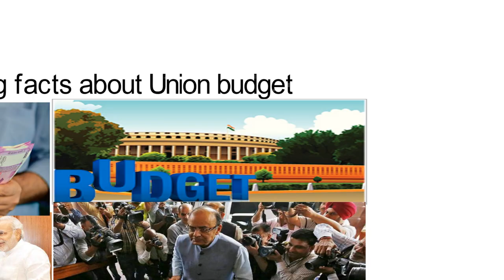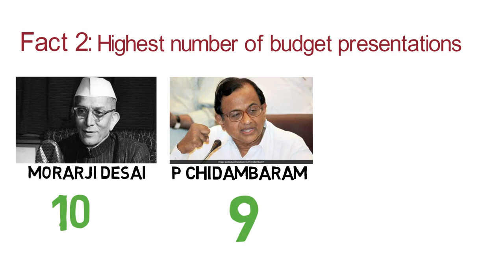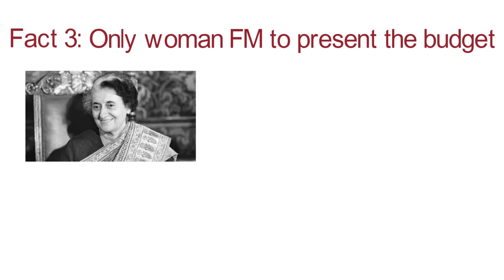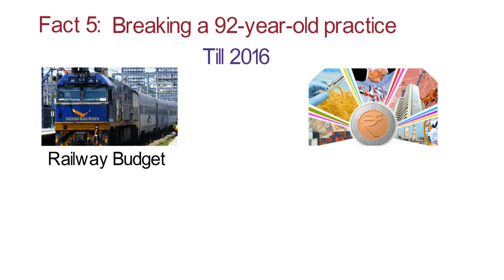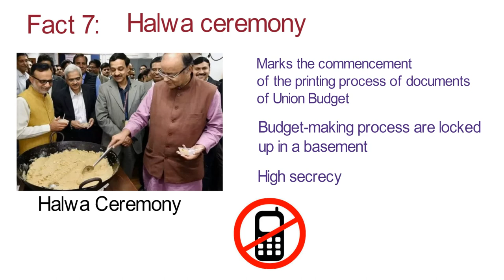Interesting Facts on Union Budget of India (Hindi)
Hello Friends,

Welcome to yet another video of Trending VLogs.

In this video we will be discussing about the interesting facts on Union budget of India.

There are seven interesting facts:
1)Fact 1: First Budget presentation of Independent India

2)Fact 2: Highest number of budget presentation by a FM

3)First woman FM to deliver a budget

4)Dream budget

5)Breaking a 92 year old tradition

6)Difference between Interim and Full budget

7)Halwa Ceremony